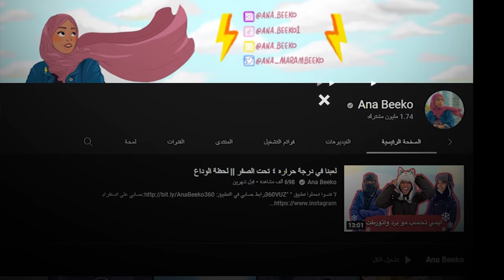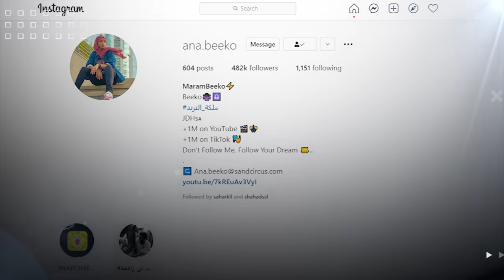حقيقة انا بيكو Ana Beeko هل ستغلق القناة !؟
حقيقة ملكة_الترند انا بيكو Maram Beeko مرام بيكو نجمة قناة @ana.beeko1 ما هي جنسية مرام بيكو وكيف بدات العمل على اليوتيوب ولماذا اختارت اسم القناة انا بيكو | انا بيكو مواقف المتابعين
ما عليك سوى الانتساب إلى هذه القناة للاستفادة من المزايا:
قناة وايت تيوب : @IronGamechannel    قناة ألوان جيمنج @islamhemaid1